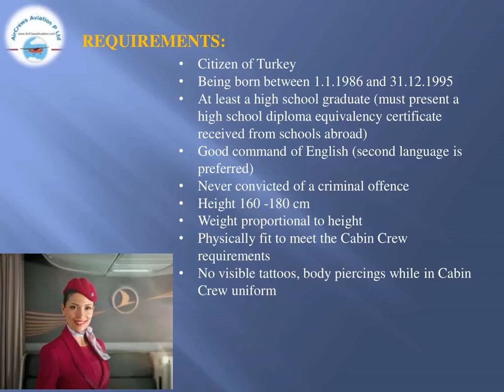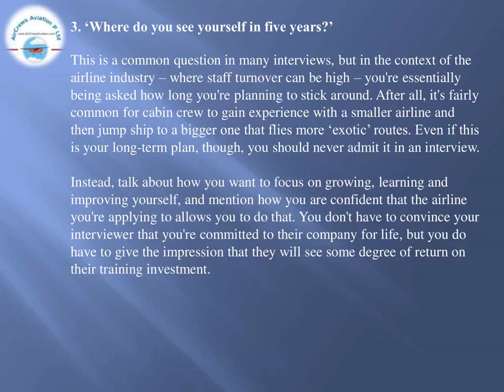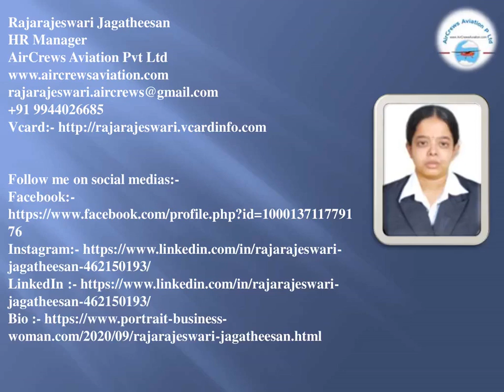Turkish Airlines Cabin Crew Air Hostess Requirments Rajarajeswari Jagatheesan AirCrews Aviation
Turkish Airlines Cabin Crew Air Hostess Questions  Answers  Requirments Benefits @Rajarajeswari Jagatheesan  HR Manager AirCrews Aviation Pvt Ltd
Dear Visitors,